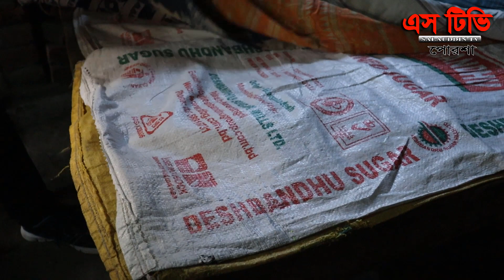কেউ কি আছেন এদের পাশে দাঁড়ানোর? প্রতিবন্ধী রহিম ও অলির ঘরের দরজা জানালার প্রয়োজন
প্রতিবন্ধী রহিম ও অলির বাড়িতে 3টি দরজা ও 2টি জানালার প্রয়োজন। যদি কোন সামর্থবান ও হৃদয়বান ব্যাক্তি তাদের পাশে দাড়াতে চান যোগাযোগ করুন 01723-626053।
(সবার আগে সব খবর সব সময় পেতে আমাদের চ্যানেলটি সাবসক্রাইব করুন)